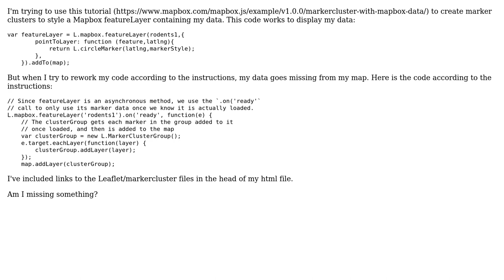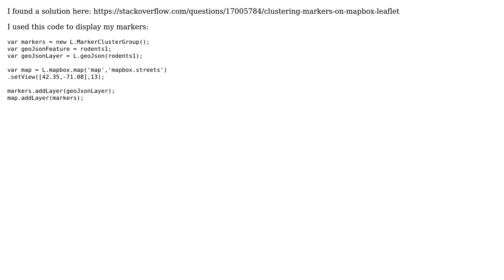GIS: Use Mapbox featureLayer to create Marker Clusters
With thanks & praise to God, and with thanks to the many people who have made this project possible! You are responsible for your own actions.